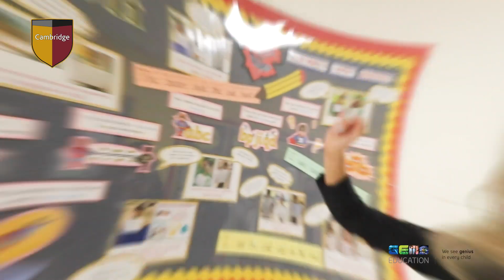GCS Year 1